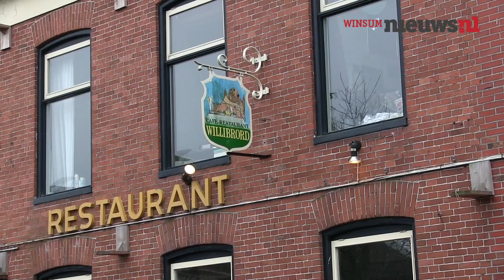Zoektocht naar vermiste Leenster